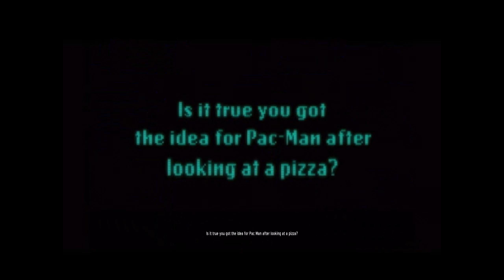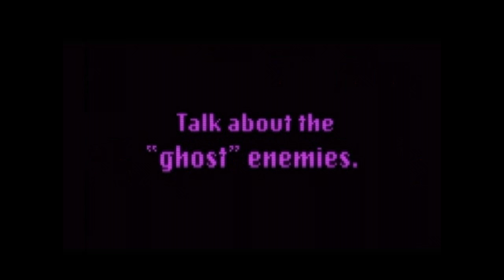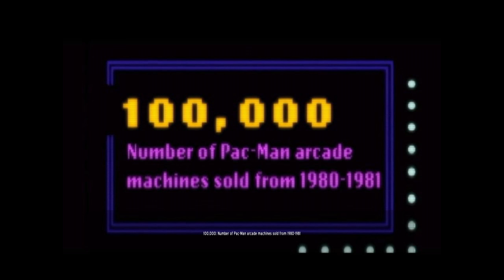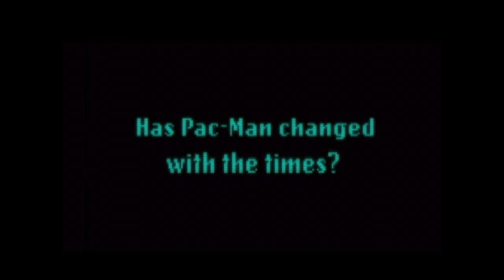Pac-Man World 3 | PC/Windows | Longplay | Part 9 Museum | 2K 1440p 60FPS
Pac-Man World 3 is a platform video game developed by Namco and Blitz Games and published by Namco for the PlayStation 2, the Nintendo GameCube, the Xbox, the PlayStation Portable, the Nintendo DS, and Microsoft Windows. The Nintendo DS version was ported by Human Soft. Released in 2005, it is the third game in the Pac-Man World series and the only one in the trilogy to not be released in Japan. It also marks the 25th anniversary of the Pac-Man arcade game. This game features more fighting and more melee combat than the first two Pac-Man World games. It also features a speaking Pac-Man for the first time outside the cartoon series.

In a search for power, a short evil genius called Erwin has found a way to suck raw energy out of the world of the Ghosts (the Spectral Realm). He has created a syphon that can penetrate into the Spectral Realm. This is causing the Spectral Realm to collapse into the real world (Pac-Land), bringing about an environmental catastrophe. Meanwhile, Pac-Man is celebrating his 25th birthday with his family when he is teleported by Orson, a former nemesis of Pac-Man from the original Pac-Man World. Orson communicates to him and tells him about the Spectral Realm (after Pac-Man complains to Orson about messing up his party and throwing him into a trash pit). Pac-Man is attacked by fiery Spectral monsters of the orange, green, and purple varieties which have been driven mad by Erwin's hypnosis with Inky and Blinky (Clyde) have been kidnapped as part of Erwin's evil scheme, but Pinky and Clyde (Blinky) managed to escape.

Now Pac-Man must join forces with the ghosts, Orson, Pinky, and Clyde (Blinky) to stop Erwin before he destroys both the Real World and the Spectral Realm.

This video is:
Museum (which can be found in the Extras section on the Main Menu).

REDSEVENNINE NOTES: Some music from the main game was added.

Used in this longplay:

Resolution: 1920x1080.
Controller: Xbox One Controller.
OS: Windows 7 Pro 64-bit.
PC Hardware: nVidia gpu.

Keep it real, keep it wakka-wakka!